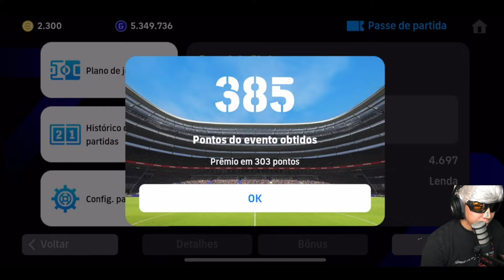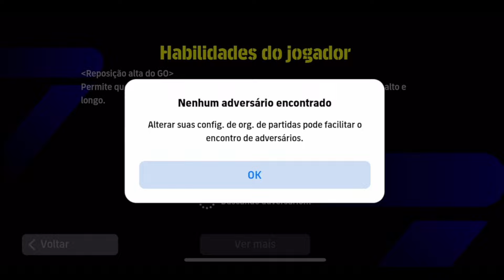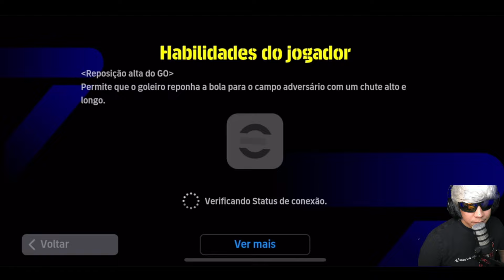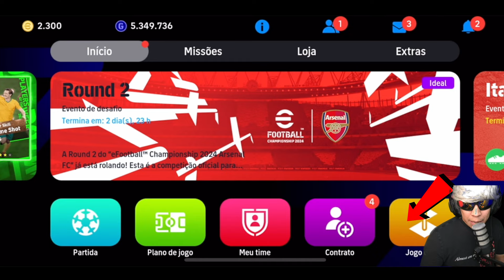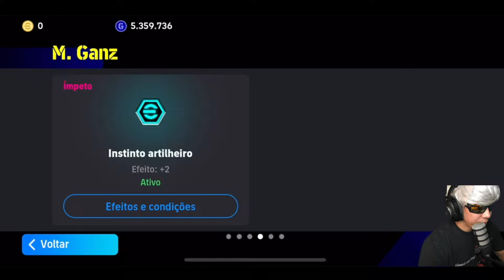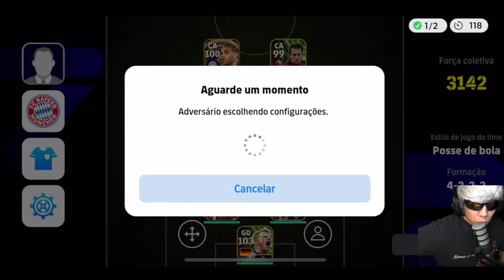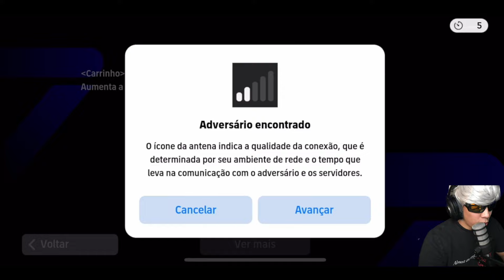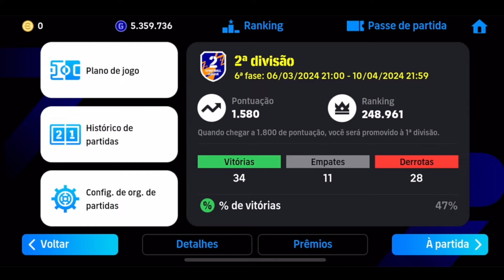PACK OPENING DE PÁSCOA AO VIVO EPIC RONALDINHO & ADRIANO NO EFOOTBALL 2024 MOBILE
live efooball 2024 mobile ao vivo